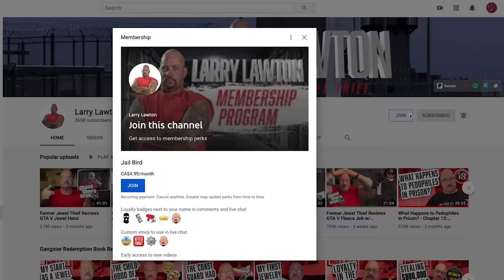Former Jewel Thief Reviews GTA V's Paleto Bay Bank Heist | 67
Watch ex Jewel Thief Larry Lawton review  GTA V's Paleto Bay Bank Heist.  It a GTA heist through the eye's of an ex criminal who now helps teens and adults make the right choices